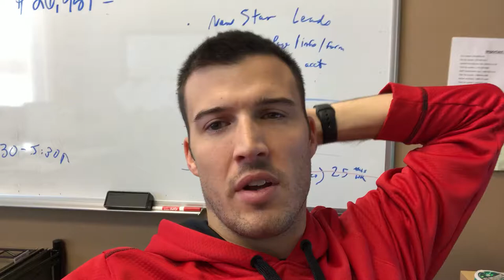90+ Final Expense Leads Generated Overnight!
🎉HAPPY SUCCESS SATURDAY! 🎉

Do You Need Leads?? 🤔 Well, look no further!

The leads from Secure Agent Leads are:

✅ EXCLUSIVE
✅ IN REAL-TIME
✅ HIGHLY-TARGETED
✅ LOCATION SPECIFIC

Thousands of agents use Secure Agent Leads as their primary lead source & have MASSIVE success - will you be one of them?? 🔥